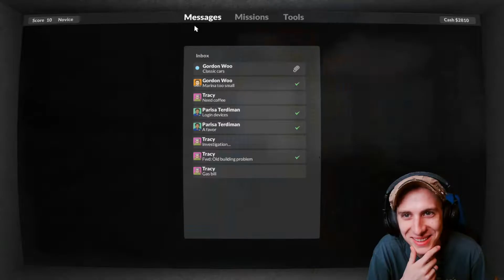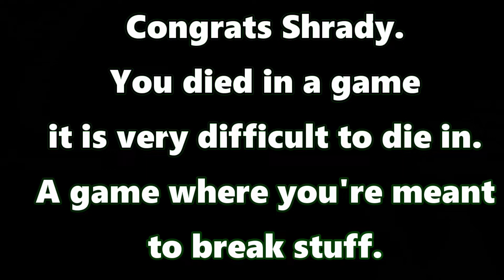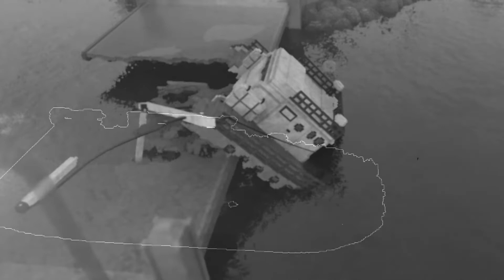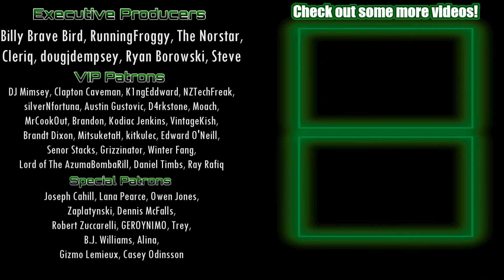EPIC CAR HEIST gone WRONG! [Teardown]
Watch Shrady RAGE as he continuously tries to steal two glorious cars for the slimy Gordon Woo! Time and time again, plans keep going south! Can Shrady hack it as a car thief? Or will he have to throw in the towel?

Thanks to JeevesPeabody for editing this video and always encouraging me to follow my dreams!